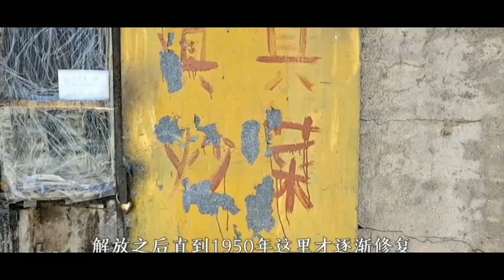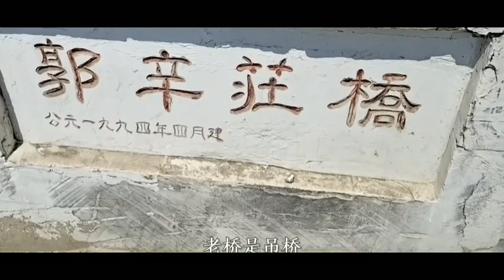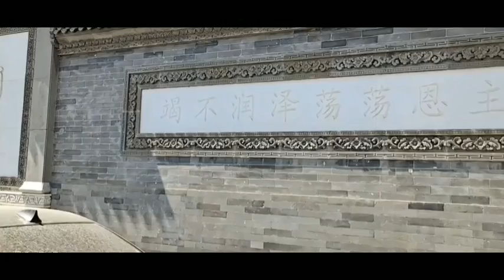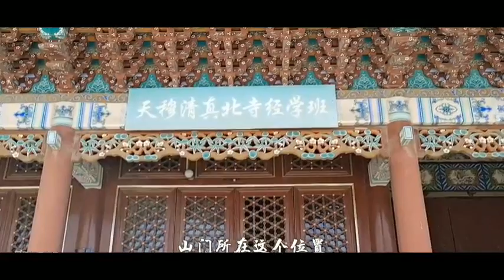北辰天穆镇，一座160多年清真寺，一座50年前战备桥，一座寺院和天津城同岁，带您看看宫殿式建筑群，时间让它们变了模样